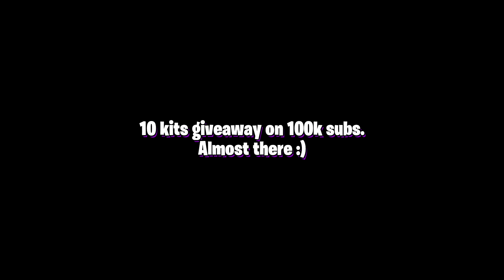Worst possible timing to practice flying... Roblox Bedwars